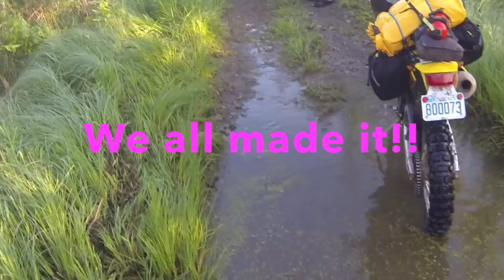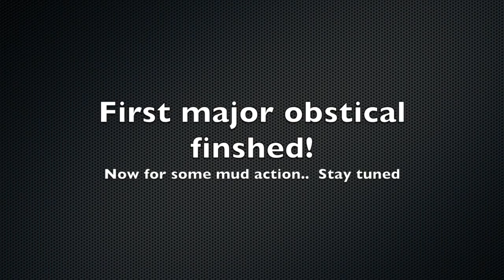2015 Roaming Rally Part 1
The first water crossing on the first day of the Roaming Rally near Ottawa Canada with Team Blast Off Adventure.